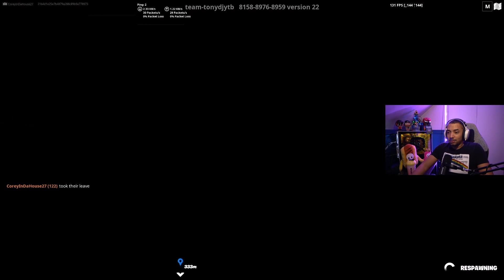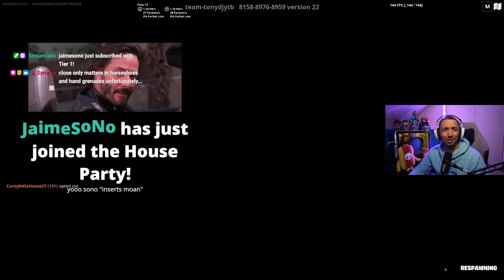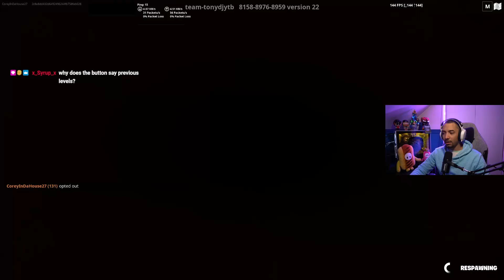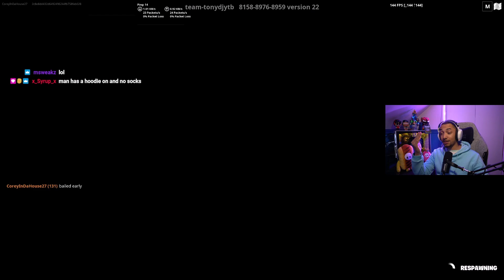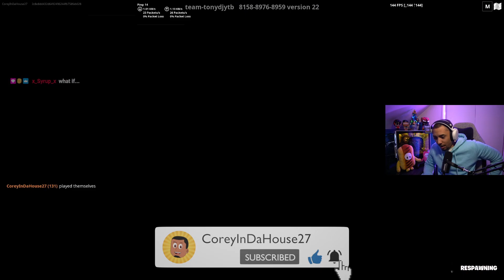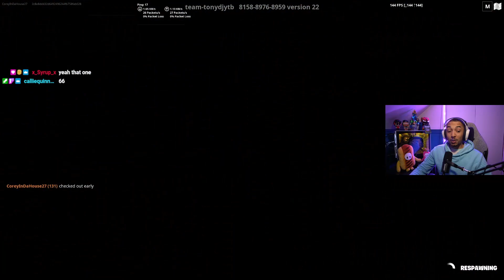Fortnite - Hardest deathrun I've done yet! *XP MAP*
This map is the 30 level mega hard + deathrun in Fortnite. This is by far the hardest deathrun map I have completed so far, but it is a very fun map that offered a decent amount of *XP!

*Remember that Fortnite can remove XP from creative maps and XP reward values will vary per person

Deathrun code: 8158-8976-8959